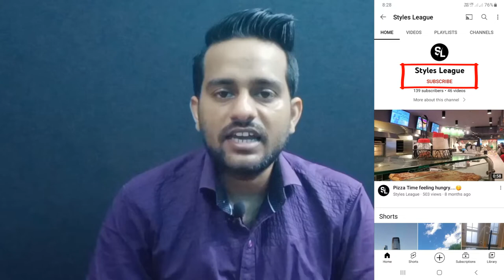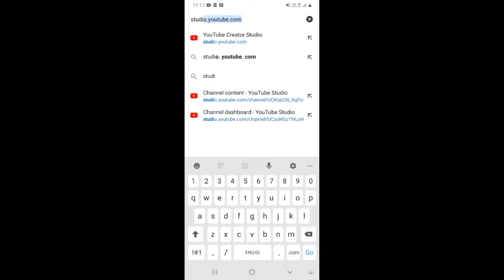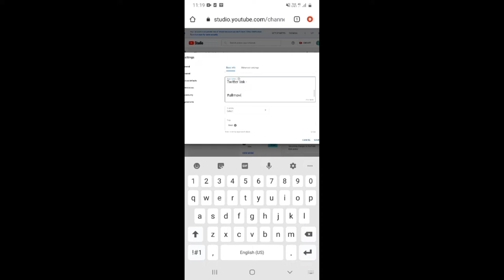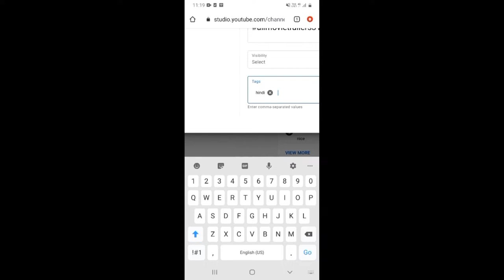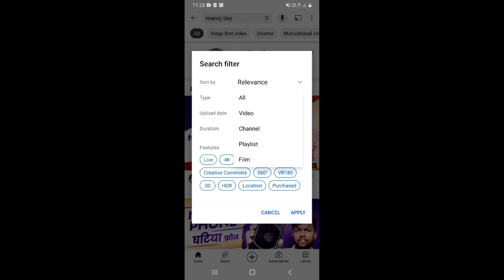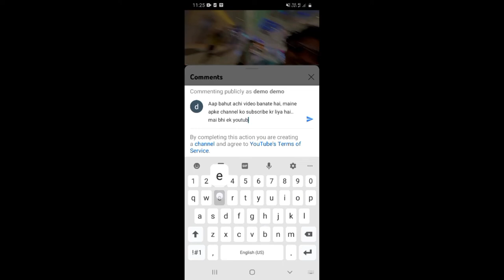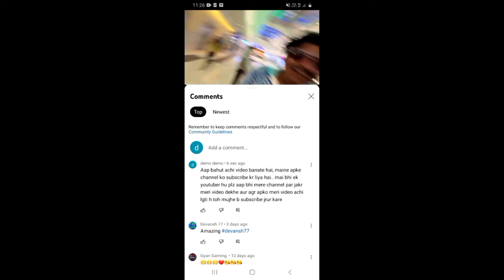YouTube पर 1000 Subscriber पूरे करने का सबसे अच्छा तरीका|How To complete 1000 Subscriber On YouTube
About this video 👇
Dosto, is video me maine apko sikhaya hai ki aap youtube par 1000 subscribers kaise pure kar sakte hai.